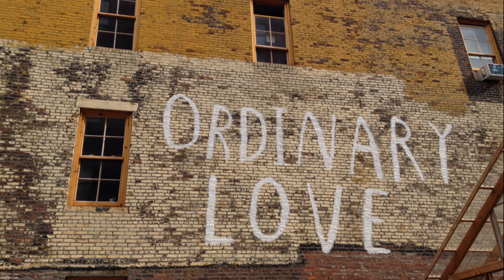Ordinary Love (U2) cover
"Ordinary Love" is a song by Irish rock band U2. It was written to honour Nelson Mandela and is included in the biography film Mandela: Long Walk to Freedom.  U2 won the 2014 Golden Globe Award for Best Original Song, and in January 2014 the song was nominated for the Academy Award for Best Original Song, but it lost to "Let It Go" from Frozen.  U2 had been friends with Nelson Mandela for several years, having played concerts in South Africa. When movie producer Harvey Weinstein invited the band to write a song for the soundtrack of the Mandela biography film Mandela: Long Walk to Freedom, they responded with a quick "yes" according to Weinstein. After seeing early cuts of the film, the group were inspired to write a song reflecting upon Mandela.

karaoke cover live lyrics guitar lesson tutorial Oscars Walk On With Or Without You Pride In The Name Of Love Where The Streets Have No Name Desire